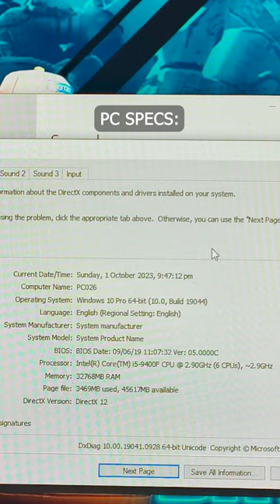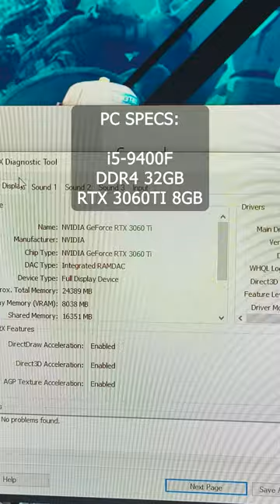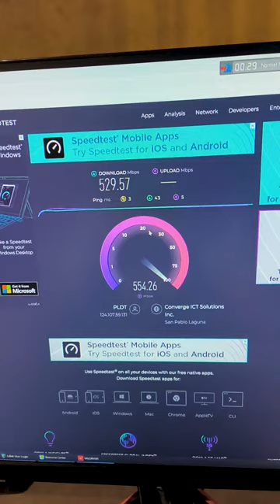TNC Morayta Internet Cafe Review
New Concept of Internet Cafe in PH

Location: 872 Nicanor Reyes St. brgy 395 Sampaloc Manila
Socials: NutsAboutGaming